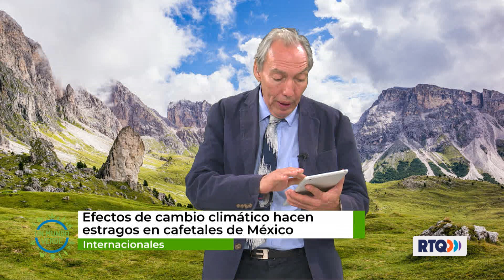UN MUNDO VERDE - Tlacuaches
¡No te pierdas! UnMundoVerde, porque la mejor forma de honrar a la naturaleza es cuidándola.